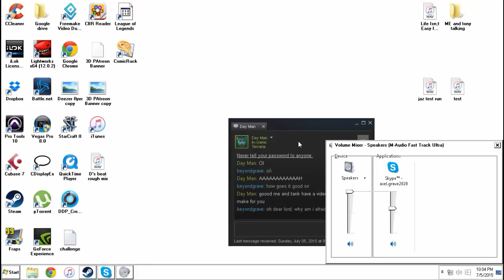We Fail @ League of Legends Ep 3 Death OMG Death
Episode three of wWe Fail @ LOL brings us to the howling abyss as we battle on the murder bridge. Murphey does his best to carry as Vi, and we'll just have to see exactly how he does. Either way we hope you enjoy the fail.